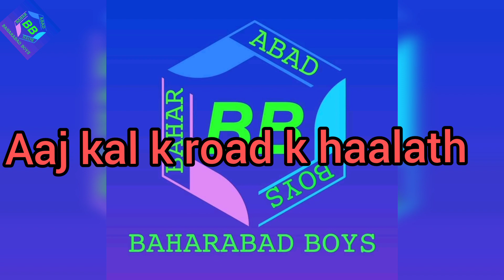Aaj kal k roads ke hallath//Baharabad boys//Dj,Aamir,ishtiyaq ah//sarfaraaz Ah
This video is just for entertainment. through this video neither  we are  trying to hurt the sentiments of the people nor we are attempt to target any particular department.
    We made this video as per the situation which we are seeing in the villages that what type of problems facing by the people in their villages

  SUBSCRB OUR YOUTUBE CHNLS
BAHARABAD BOYS
         AND
BANDIPORA KHILADIS